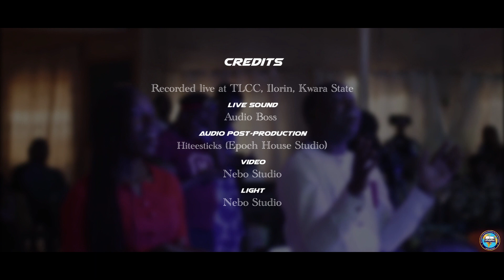DANSAKI [Live from Alive WC 2021] - 'Debayo & The Xpression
Dansaki is a traditional Yoruba worship sound that inspires gratitude unto God. This is a thanksgiving song that acknowledges God as the one behind all human exploits and victory. The melody was inspired by Dunsin Oyekan's NA YOU.

This song is a simple and easy sing-along song good for individual and congregational worship experiences.

Song written and arranged by 'Debayo
Audio production by Hiteesticks
Video production by neboostudios
Live sound by audioboss

Socials
Facebook: Debayo Db (@debayo.ng) / @i.worshippers